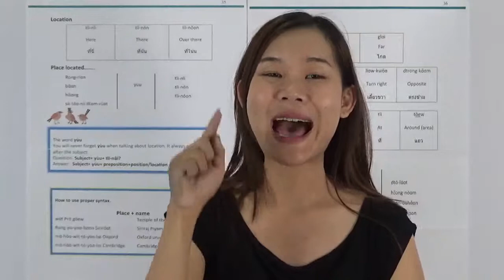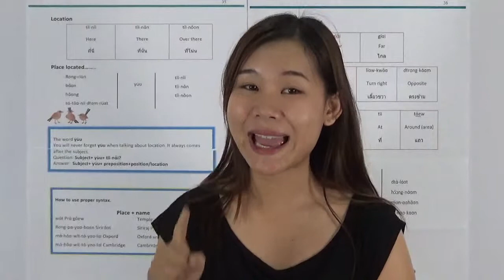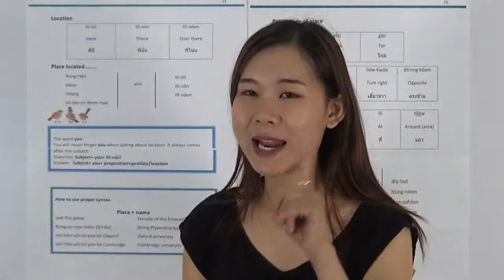EP8 Lesson 2 "Location" Page 35-37 Learn Thai for beginners "My Thai Book"